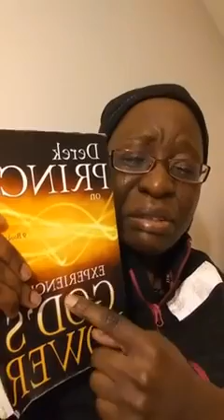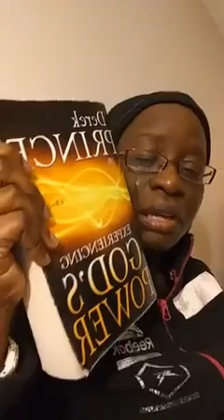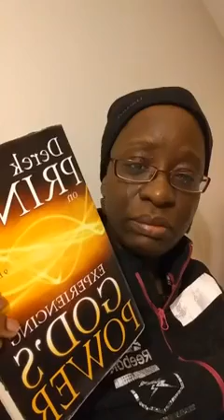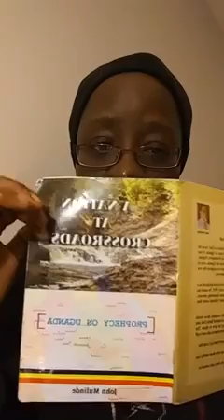Let others see Christ in you // And book as well // God's Experience // Esther live.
Let others see Christ in you. And book.
Esther live, Experience with God.